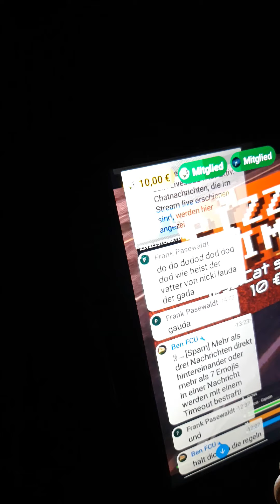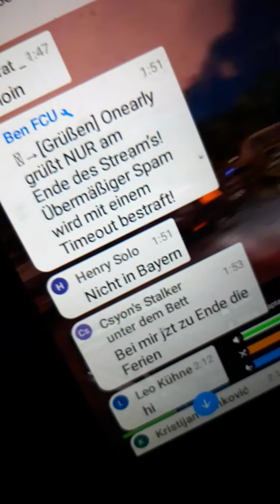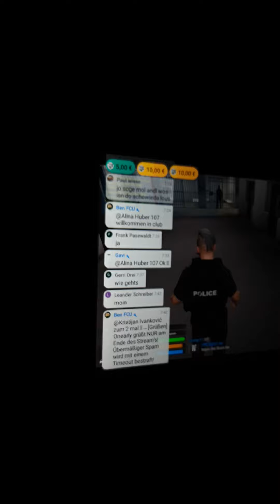20. Oktober 2020